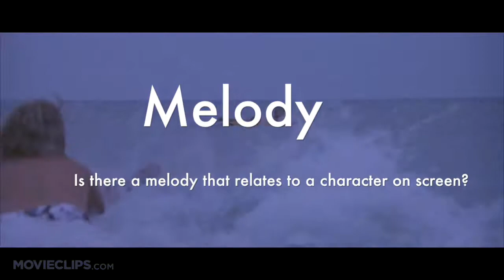Film Music Listening Jaws